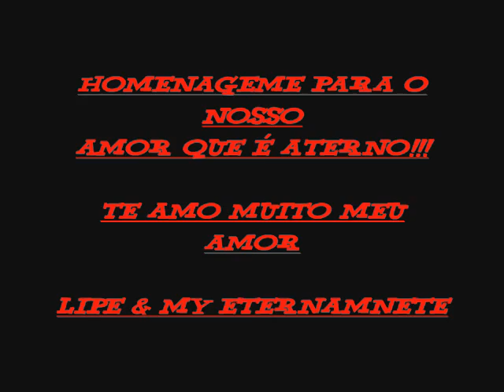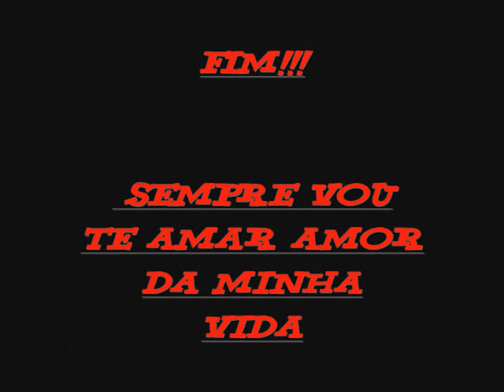LIPE E MY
LIPE E MY ETERNAMENTE